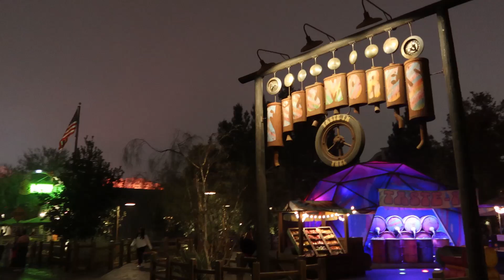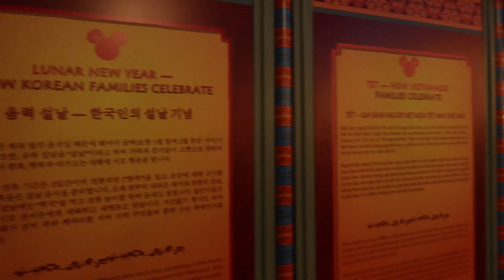Disneyland Extras Vlog | Missing Disneyland!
What’s up y’all! I’ve been missing Disneyland a ton lately so I decided to throw a vlog together from the night I got into Disneyland in January. Let’s take a little trip back to the beginning of this year :)